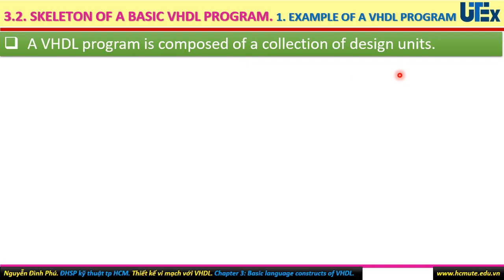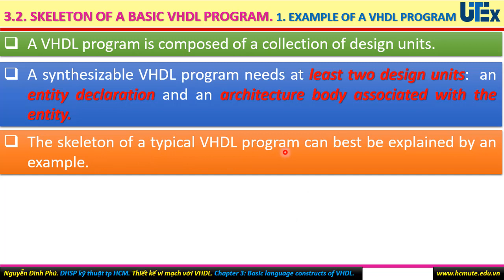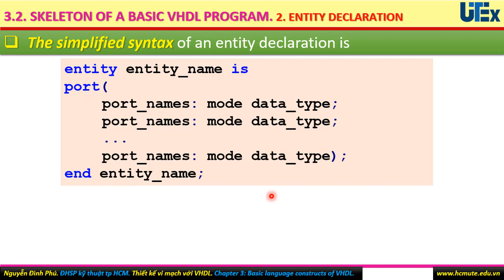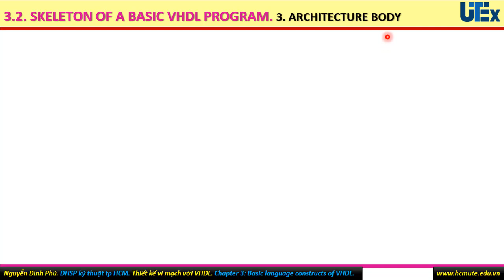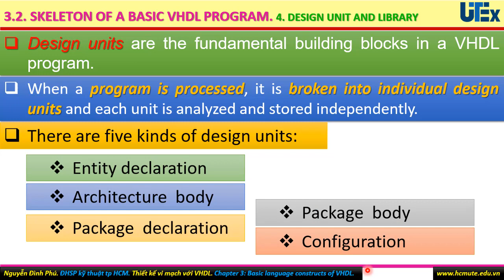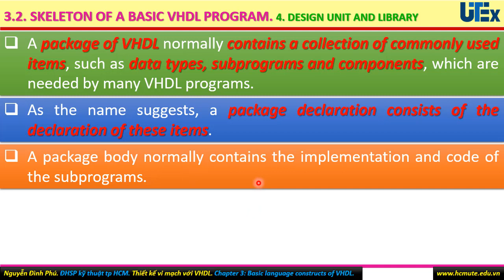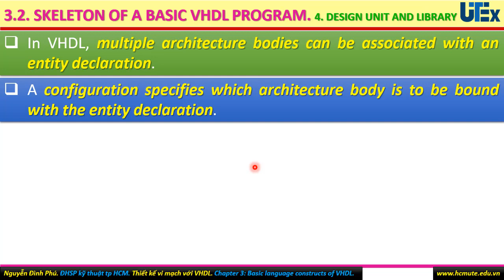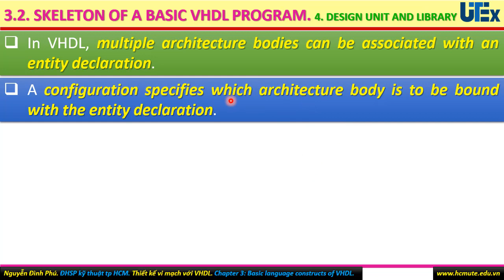Chương 3: Cấu trúc cơ bản của ngôn ngữ VHDL. Phần 3-2. Khung của chương trình VHDL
Phần này trình bày cấu trúc của một chương trình VHDL cơ bản.